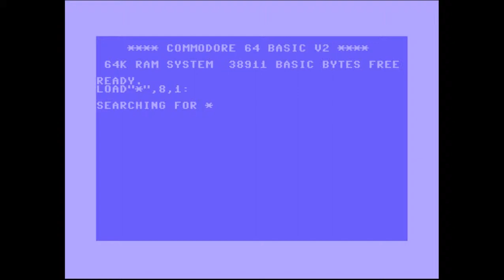Saul Cross - Total Refill OST | C64 Music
00:05 Song 1
02:19 Song 2
04:33 Song 3
06:54 Song 4
07:02 Song 5